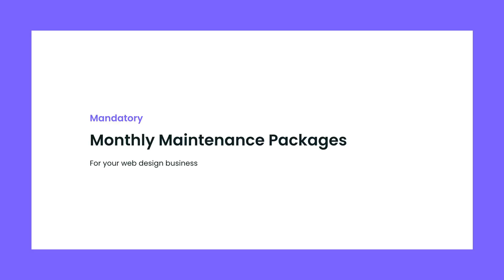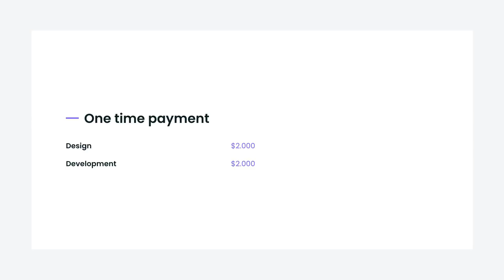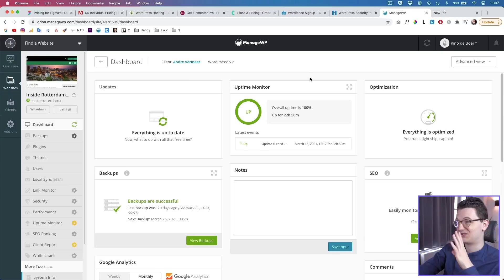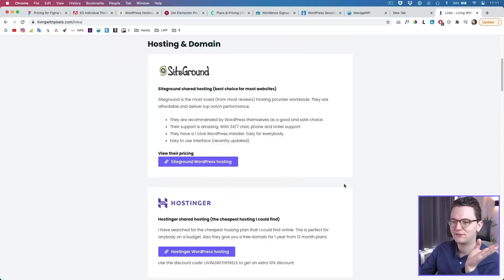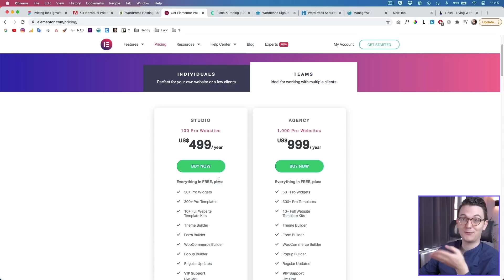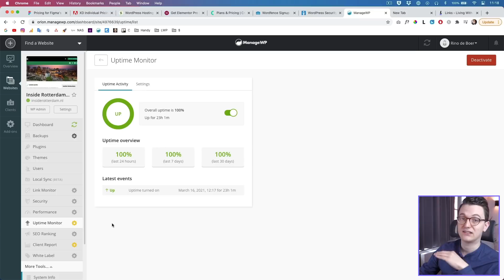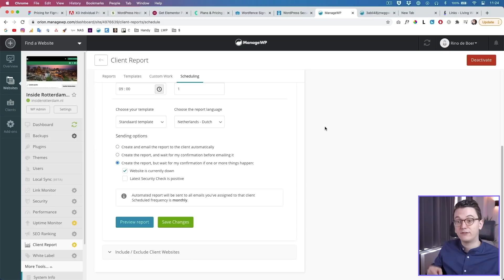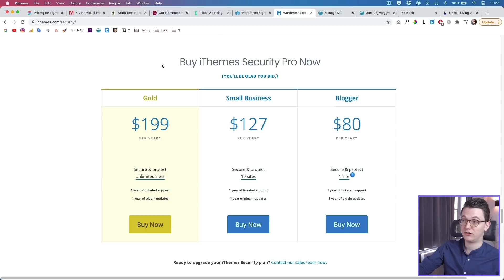How to let your clients pay for Elementor Pro, Crocoblock and Security - Maintenance packages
In this video I'm showing you how I let my clients pay for my subscriptions by selling them a cheap monthly maintenance package. In this way I don't have to pay for Elementor Pro, Crocoblock and iThemes Pro.

iThemes Security Pro Pricing: [iDon't promote iThemes anymore, it has become too expensive]